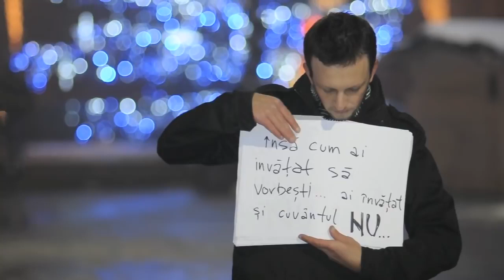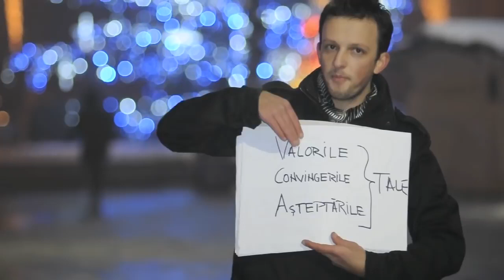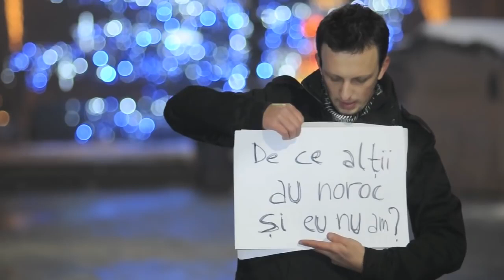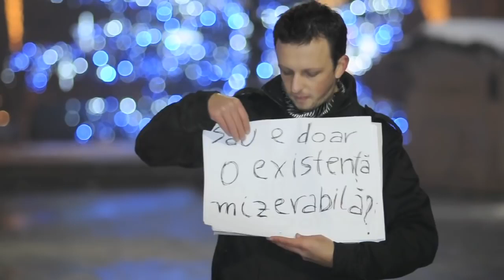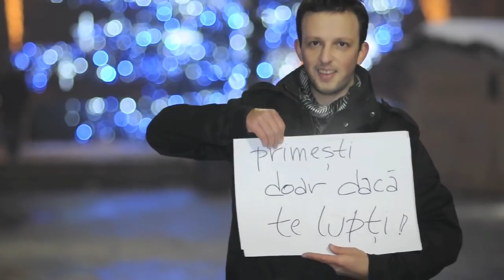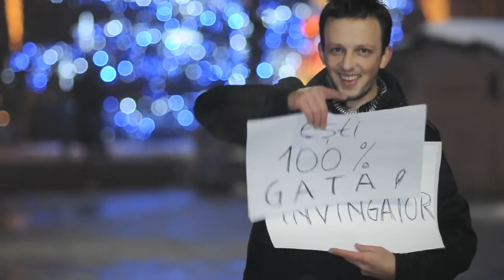Și TU POȚI!